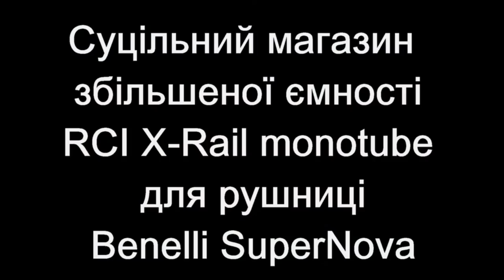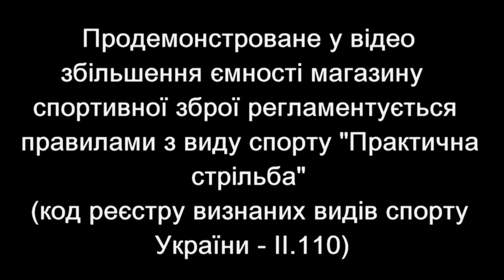Огляд Monotube RCI X Rail Benelli SuperNova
Відеоогляд магазину збільшеної ємності RCI X-Rail monotube для рушниці Benelli SuperNova.
Неупереджений погляд на цікаву і багатообіцяючу новинку.